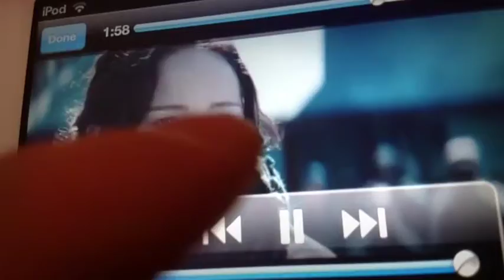LPS: Catching Fire Trailer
I'm NOT going 2 make this in2 a movie.  I already have 2 movies being worked on, and 2 lps series, so this won't be made in2 a movie. Sorry! If I finish growing hearts and the hunger games, this could be a possibility!:)